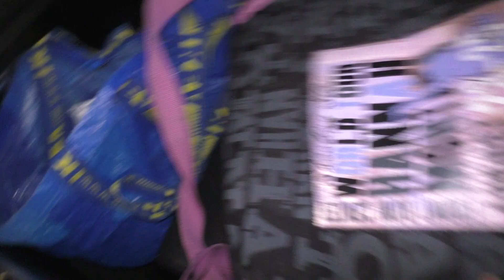for auld lyne song - fischen noulen schweiz